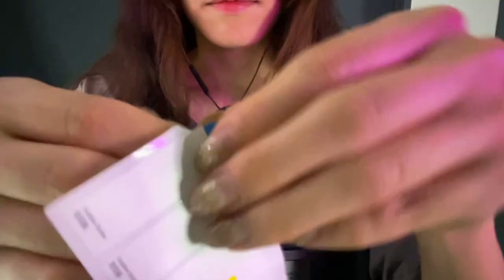ASMR 🎙️VERY AGGRESSIVE with MIC🎙️ Random Fast Trigger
Hope you gain a positive and happy anergy from my channel! I’m sending big big love to you😍💖